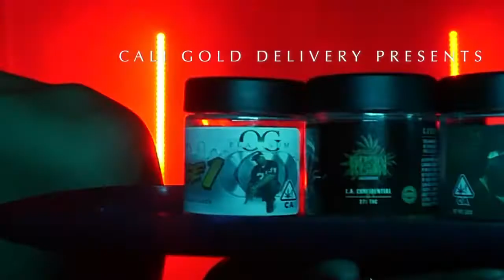Goon Kush coming soon